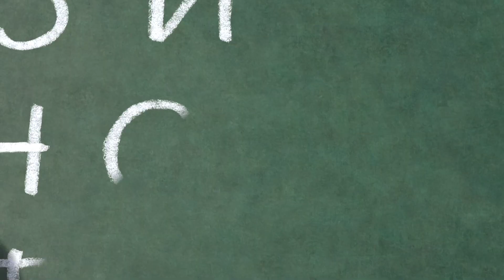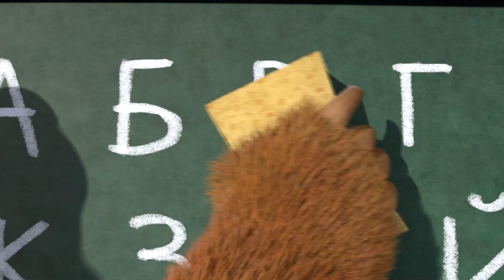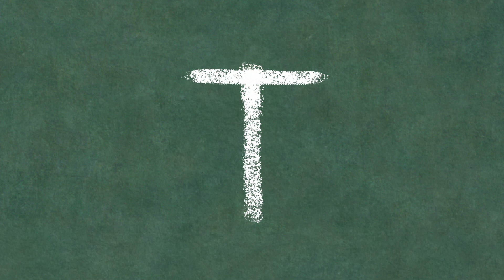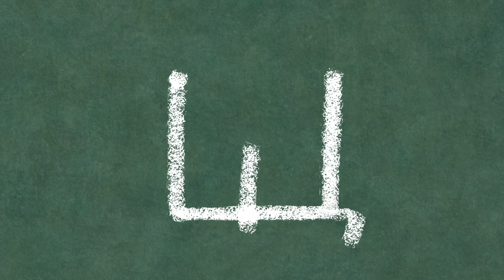🎤TaDaBoom песенки для детей 🧩👶🏻Развивающие песенки👶🏻🧩 Караоке 👱‍♀️🐻 Маша и Медведь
🍁🍂 Осень 2022 с Машей и Медведем!